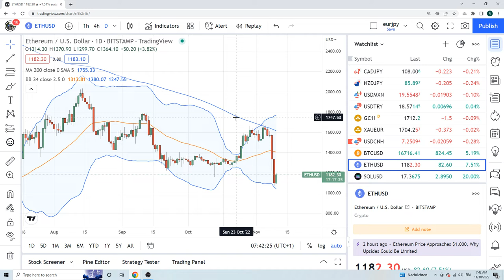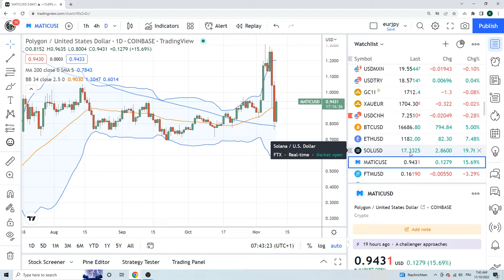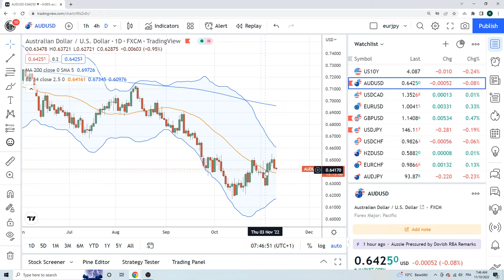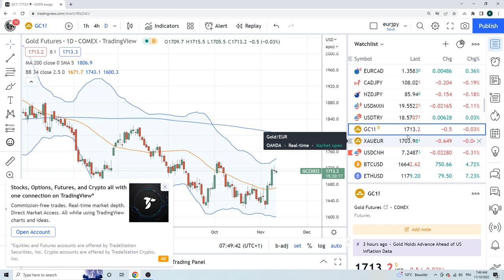FOREX & CRYPTO TRADING Apr 12th an institutional view for individual traders from PrivateerFX